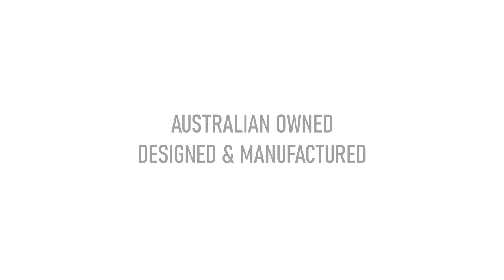MOUNTY modifiable climbing frame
MOUNTY presents the most modifiable climbing frame in the world.